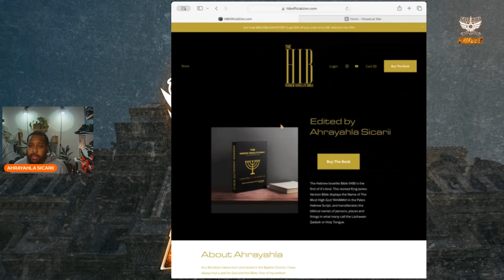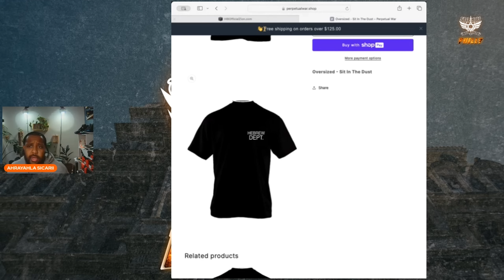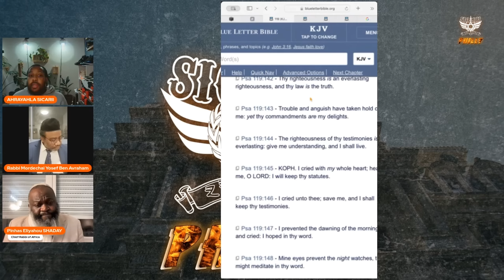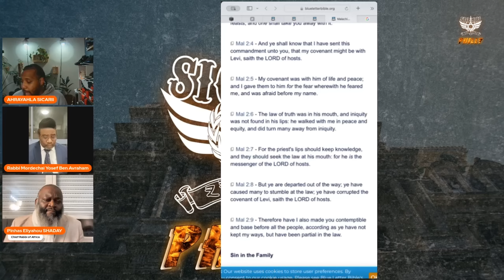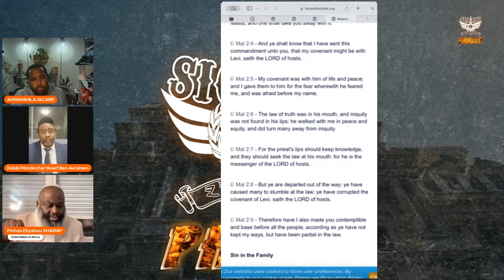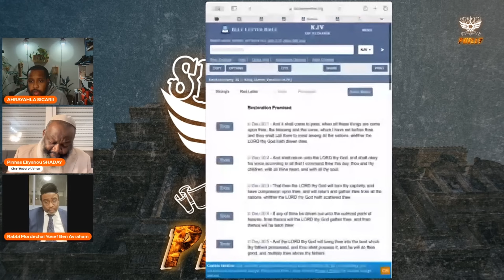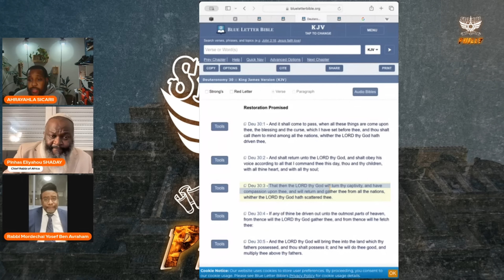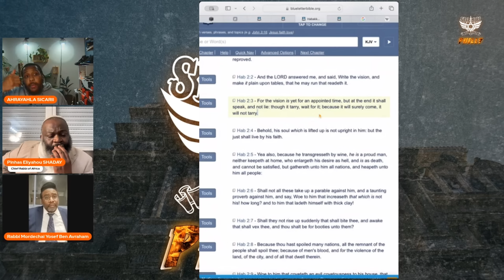Black Hebrew Israelite Vs 2 Black Rabbis Part 1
All Praises, Glory and Honor belong to The Most High God YAHAWAH, the God of Abraham, Isaac and Jacob - The Holy One of Israel. Honor and Reverence to the Son of God, HaMashayach (The Messiah) Yahawashi, who the world ignorantly calls Jesus Christ.

So-called Blacks, Latinos/Hispanics, and Native Americans of negro and indigenous PATRILINEAL decent are the Children of Israel according to History, Archaeology and most importantly, BIBLICAL PROPHECY.

ClubHouse: @LionOfYahawah7